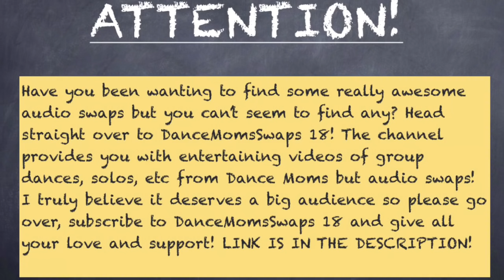Dance Moms - Christi & Holly Confront Abby About the Group Dance (S1 E02)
Christi and Holly were left uncomfortable after the group dance so they confront Abby about it.

Shoutout goes to: Kimmypuppylover 123455 once again!

*Link to DanceMomsSwaps 18’s channel CHECK IT OUT!